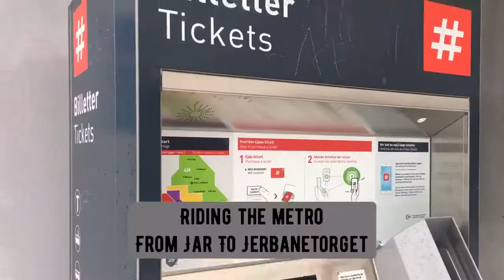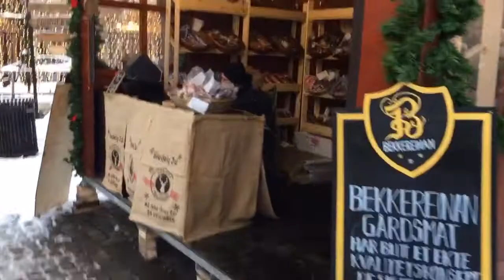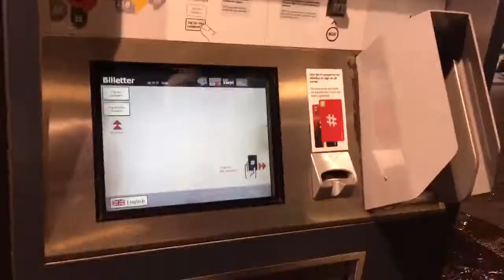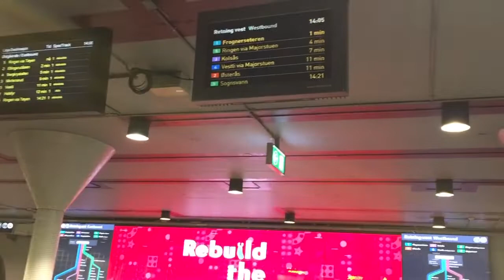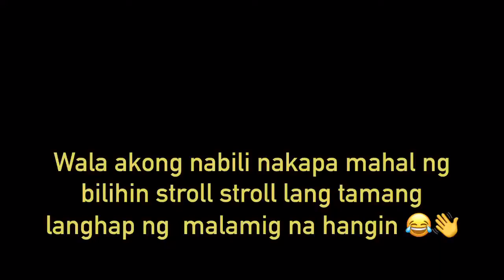VLOG #3: FIRST STROLL AT OSLO (wala akong nabili siyempre 😂)